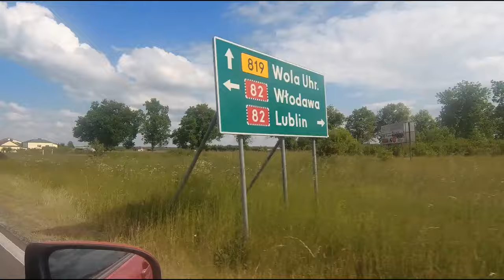Kołacze i Stary Brus - w tę i z powrotem przez poleskie wsie.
Polskie Polesie, 8 czerwca 2023. Gmina Stary Brus. Ładny, słoneczny dzień.